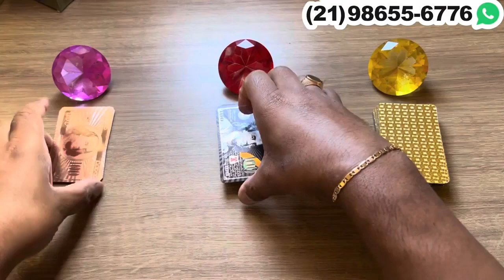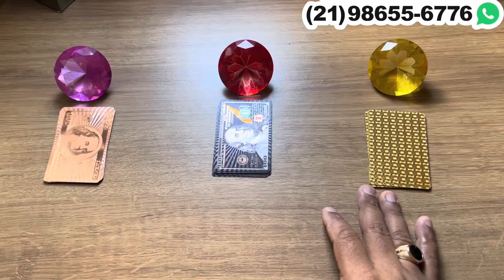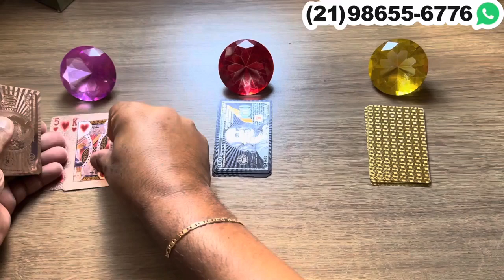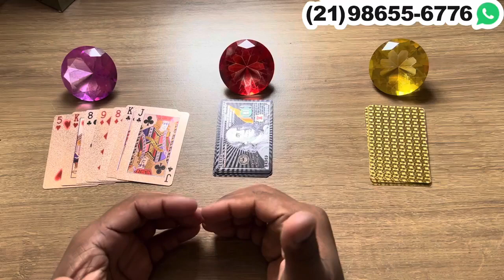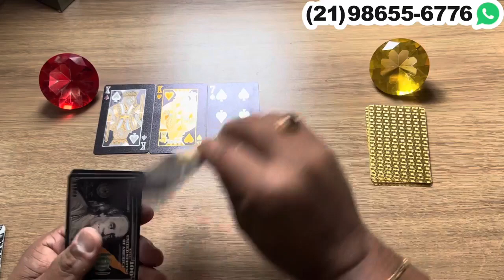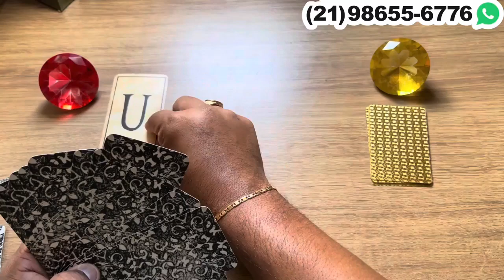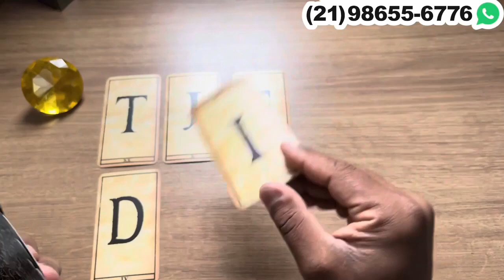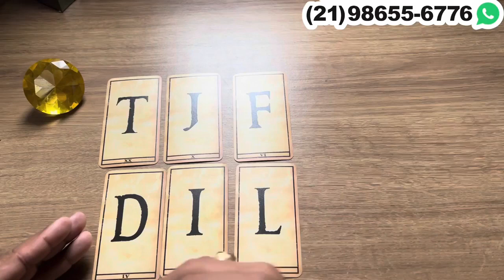A SUA AUSÊNCIA ESTÁ PERTUBANDO ESSA PESSOA + LETRA INICIAL! | Tarot 💘| Tarot Responde